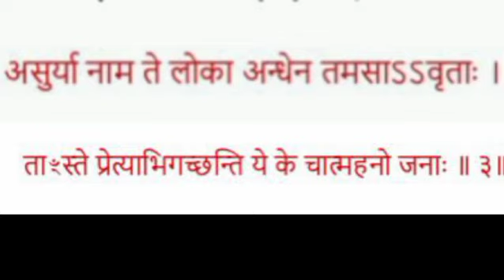Ishopanishad / 3rd Mantra / Chandra Mohan